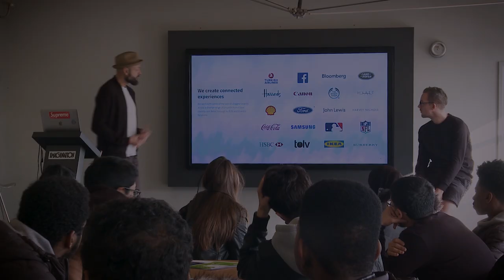BIMA - Digital Day with William Morris Sixth Form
Imagination are proud to have been part of this year's BIMA Digital Day with William Morris Sixth Form. The aim of the day is to give students a taste of what it's like to work in the digital world and help combat the skills shortage that's currently costing the UK £21.8bn. Click to read more